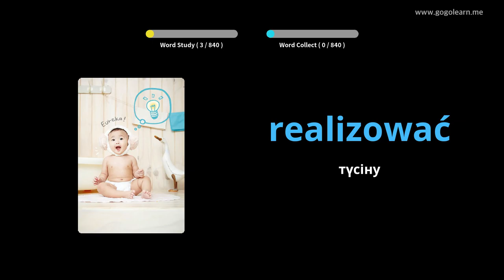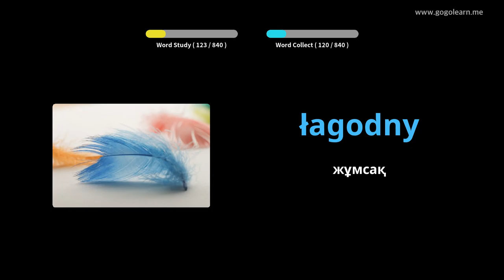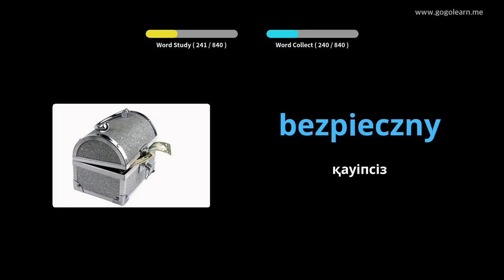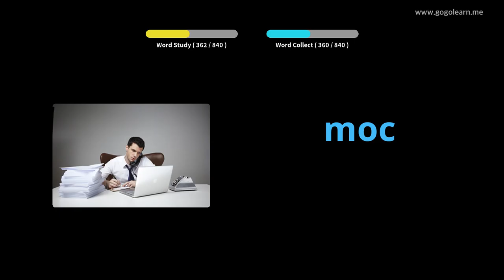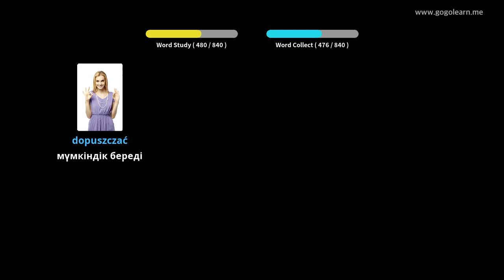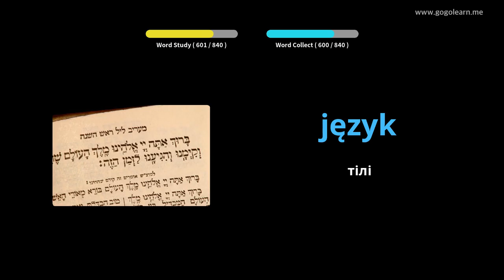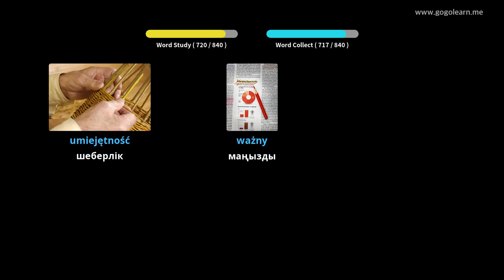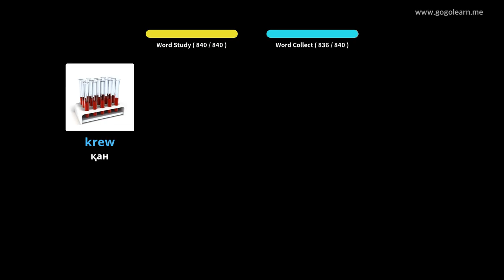Поляк сөздігі орта мектебі | Golearn